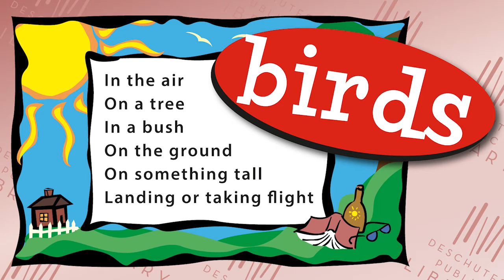Weekly Scavenger Hunt: Birds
Next time you are out on a walk or in nature, look around to see what you can discover. New Scavenger Hunt videos are published on Fridays.

Look for Birds: in the air; on a tree; in a bush; on the ground; on something tall; landing or taking flight.